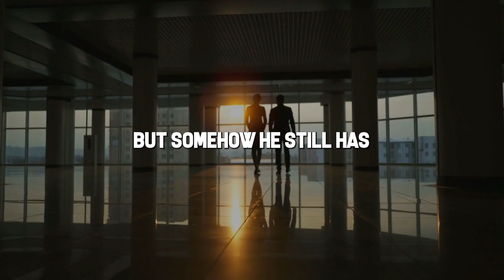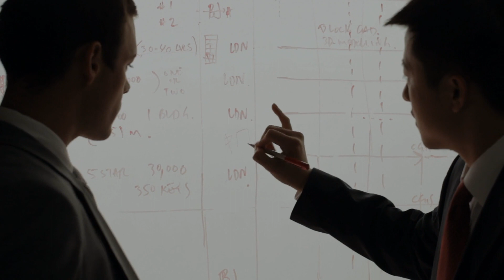How To Be Successful In Life 2023: Top Tips For Achieving Success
Join Jared as he delves deep into the art of starting over and uncovers how top achievers have harnessed the power of mindset to create extraordinary outcomes in their lives. Discover how shifting your perspective and changing your mindset can lead to unlimited possibilities and transformative growth.

Jared shares invaluable wisdom on getting close to those who have achieved the results you desire. By humbly seeking guidance and offering your help in return, you can gain the knowledge and insights needed to turn your dreams into reality. This is the very approach successful people take to create their own paths of success!

to book Jared Scott as a speaker for your next school assembly, conference, or special event. Let him inspire and motivate your audience with his engaging presentations and powerful strategies that drive personal and professional growth.

Together, let's unleash our true potential and embrace the art of starting over!